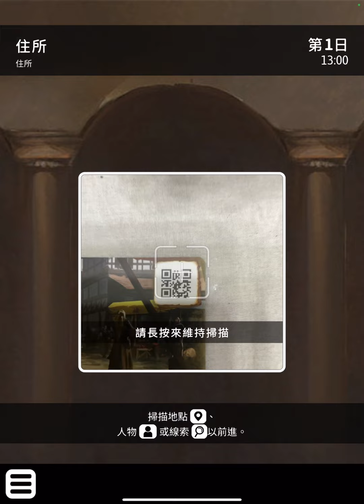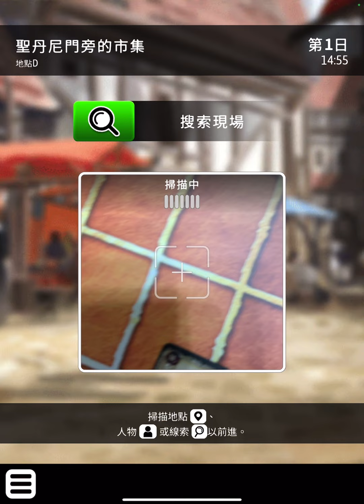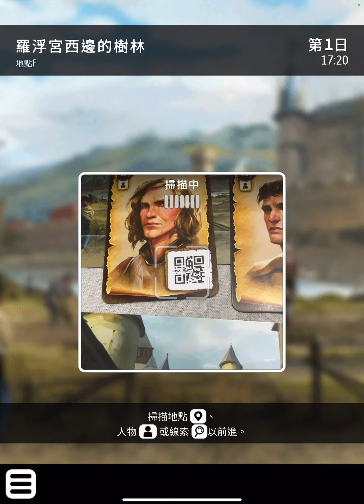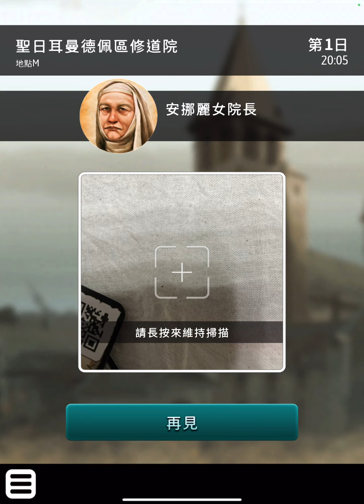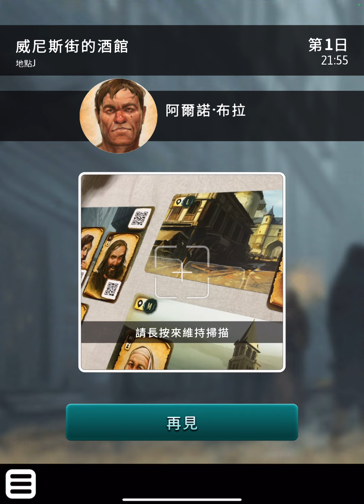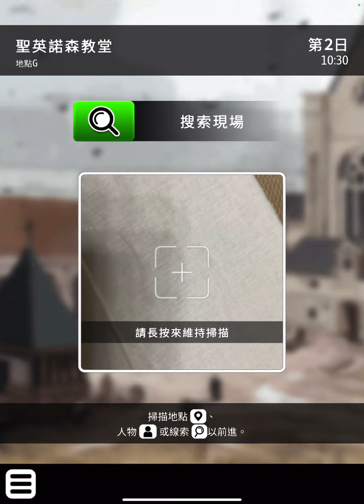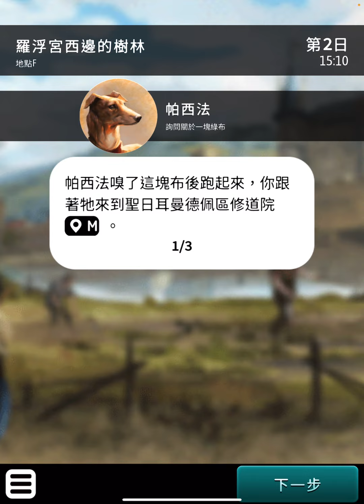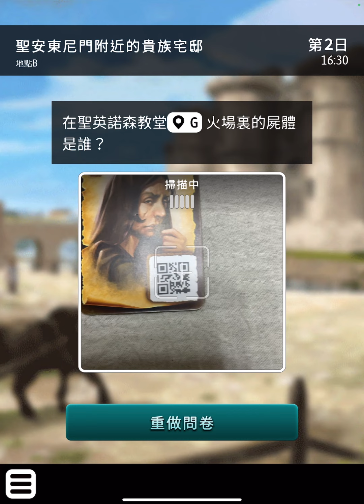【推理事件簿】【1400騎士信條】堅定信仰